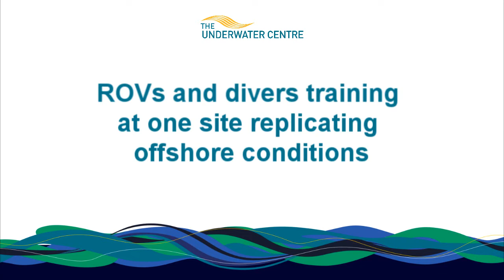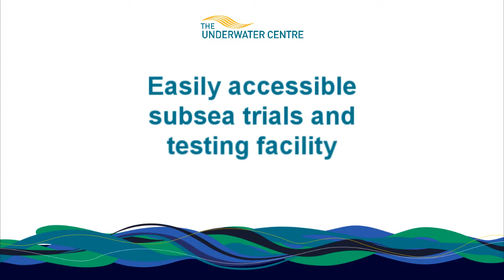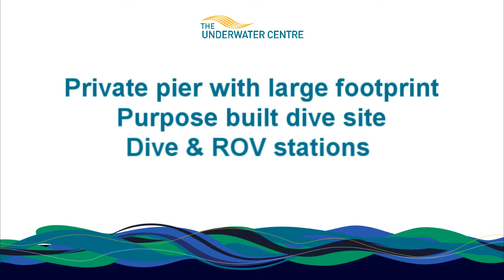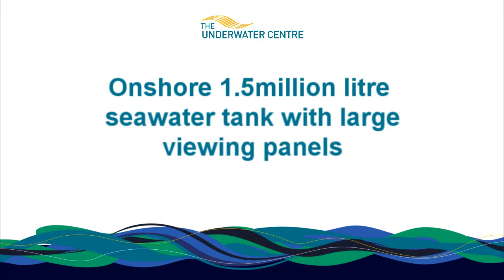The Underwater Centre Fort William Subsea Training and Testing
The Underwater Centre helps companies undertaking sea trials to save time and money by providing secure offshore conditions at an easily reached inshore location. With a deep, tidal site and private pier, industry-experienced personnel, a range of vessels and equipment including work class ROV, the Centre offers offshore testing with inshore convenience and costs.

The Centre also provides high-quality training for the global subsea industry. Its core commercial diver and ROV pilot technician courses are augmented by a range of flexible modules, including hydraulics, high voltage and subsea operations: this industry-relevant training increases efficiency by creating a more competent workforce.